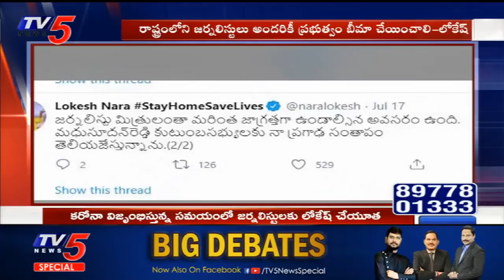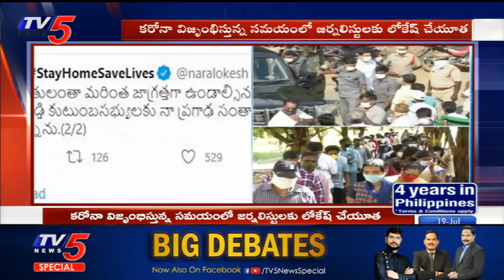జర్నలిస్టులకు లోకేష్ చేయూత | Lokesh | Journalist | AP | TV5 News